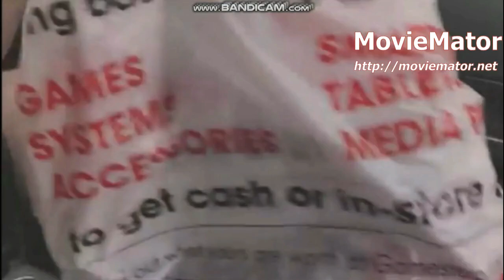Round 5 vs myself (5th match)